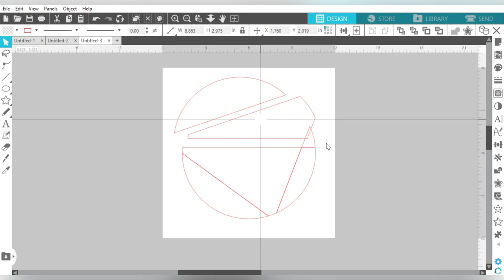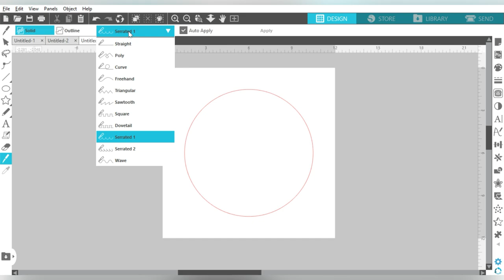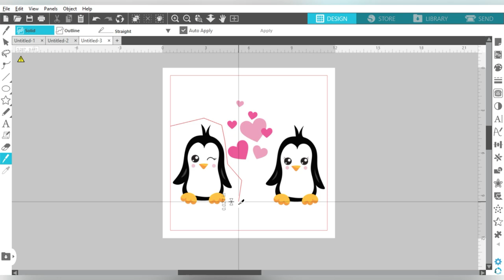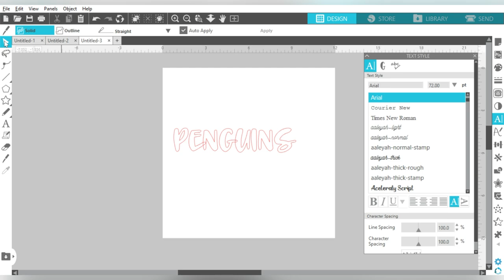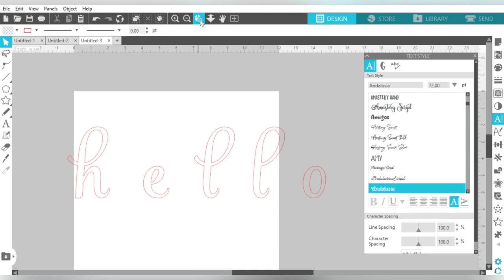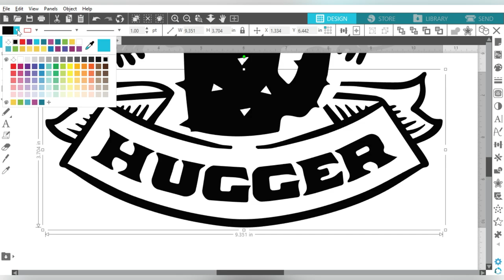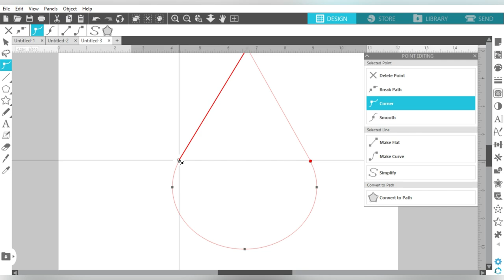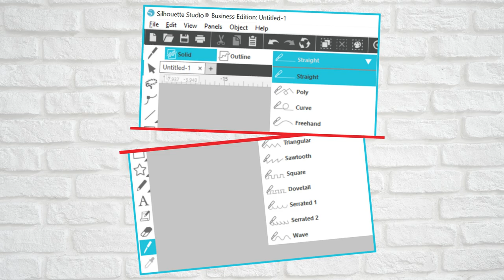🔥 All About the Knife Tool in Silhouette Studio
🔪 All About the Knife Tool in Silhouette Studio.  Do you know the basics of the Knife Tool but want to learn more about how you can use this amazing tool?  The Knife Tool is an amazing and underutilized feature of Silhouette Studio, but we're here to help! More info below 👇

This tutorial covers the why and how of using the Knife Tool in Silhouette Studio.  We will walk you through how to access these settings, shortcuts you can take, and upgraded features!  We'll even show you how to think outside the box and use the Knife Tool in new ways!

00:00 - Intro
00:14 - Basic Features Of The Knife Tool
06:34 - When Would You Use The Knife Tool
09:37 - Manipulate Fonts With The Knife Tool
14:21 - Manipulate A Design
18:08 - Recap Of What We Learnt
19:35 - Roundup